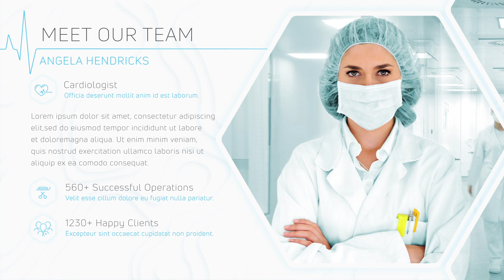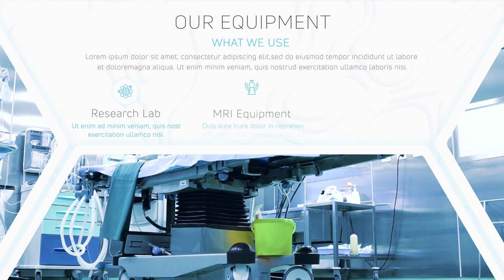Medical Minimal Displays III | After Effects Template